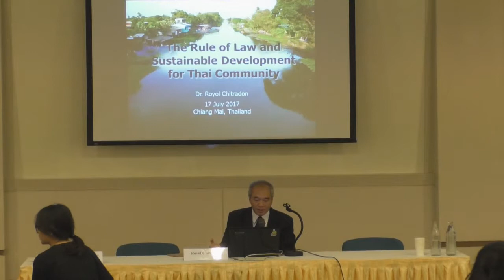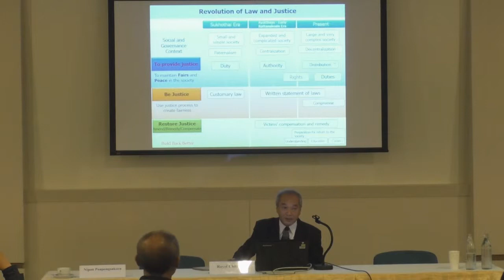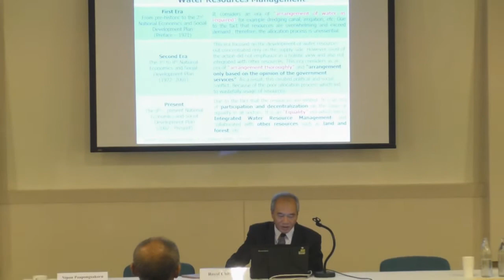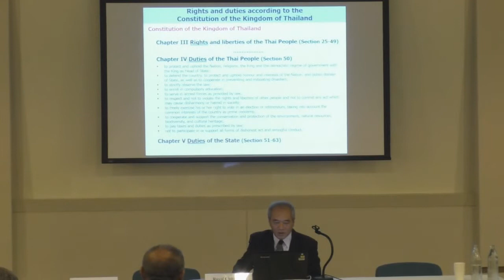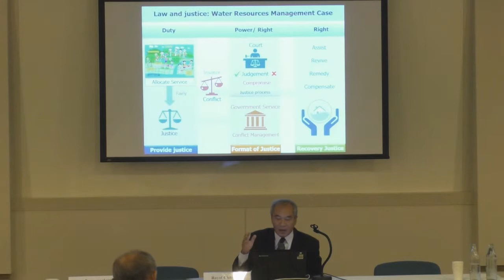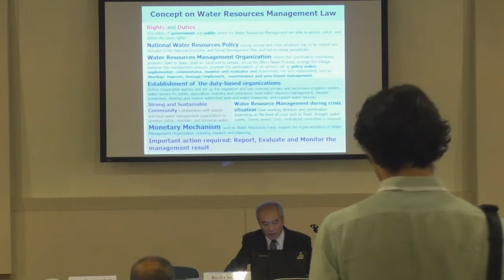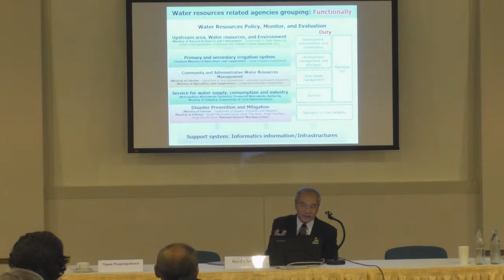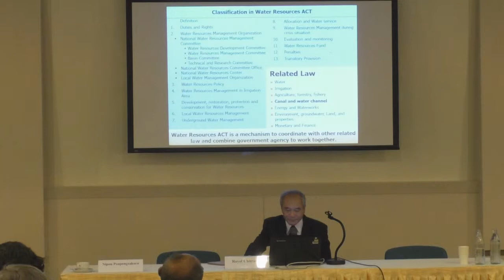Thailand's New Water Law (17/07/17) _Part 1/2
17 Jul 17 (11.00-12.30 : Room 5)
Thailand's New Water Law

Convener: Manoj Potapohn
Chair: Nipon Poapongsakorn, Louis Lebel

- Rule of Law Is Considered as a Necessary Tool to Bring Equality in Water Usage to All People  (Royol Chitradon)

- Water Governance Reform in Thailand: Is It (Im)possible to Implement and Succeed? (Sukit Kanjina)

- Managing Water Pollution in Thailand Comprehensive, Cost-Effective and Possible (Michael Shafer)

Panel Description

Reform of the institutional framework for water governance in Thailand is long overdue. The current system has proved to be ineffective in steering the country’s economy and social fabric through droughts, flood and water pollution, and the matter is unlikely to get better on its own under the changing climate. A new balance between the needs for vertical and horizontal coordination and decentralization is needed. The governance architecture is replete with examples of both fragmentation and overlapping of mandates with responsibilities distributed to as many as 22 government agencies straddling across 8 ministries. The Bangkok Metropolitan Administration, other large municipalities and numerous local governments all face significant challenges in handling water-related emergencies and stresses that imply the need for further reforms. Civil society and the public needs to be involved more in the strategic preparations for floods, droughts and other challenges in the allocation of water and maintaining water quality. The need for reform emerged clearly in public hearings after the devastation caused by the floods of 2011 underlined the weakness of key institutions in Thailand in the face of extreme events which could easily become more frequent or severe under climate change. The proposed water law has been in the legislature for almost a year, following almost 30 years of inconclusive progress towards a Water Law. Given the political development, there is a sense that the long wait is about to come to an end and a passage of the water law from the military appointed legislature seems imminent. An assessment on how the new water institutions would or could perform would be useful for outlining pathways towards an implementable framework for water Governance in Thailand that is equitable and sustainable.